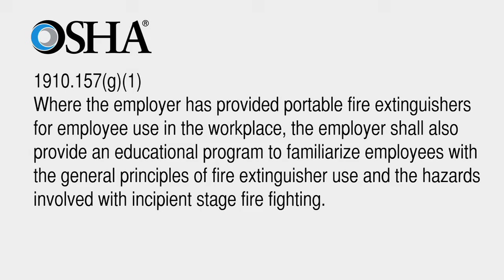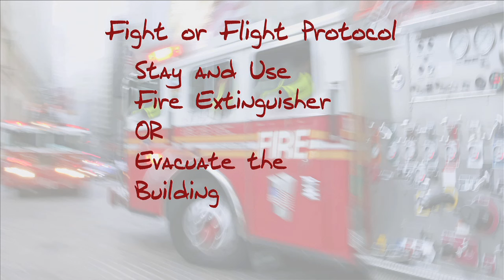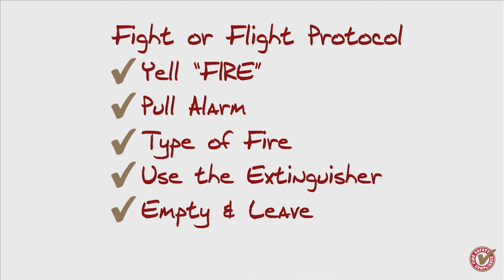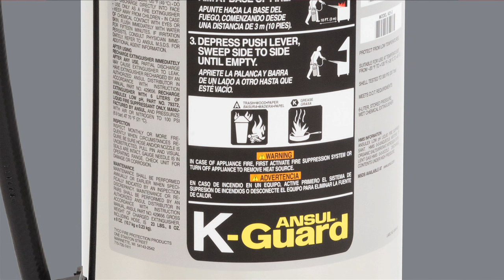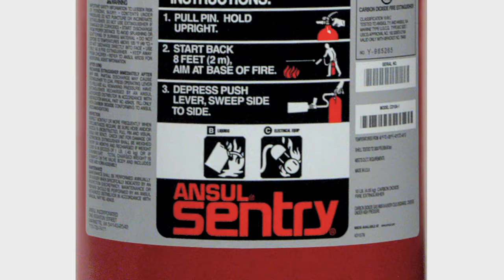Fire Safety Compliance Video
This is a training video that represents the proper use of a fire extinguisher. This was supposed to have been sold to businesses who wished to instruct their employees and gain proper OSHA certification. What we discovered was that not many businesses wanted to train their employees. Even so, it's a useful, valuable video that should get more attention.